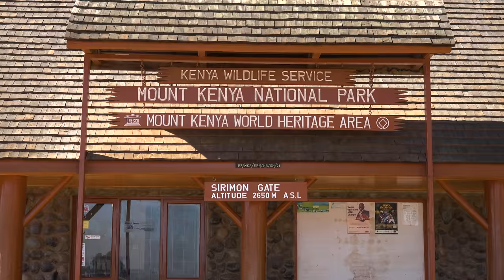Mount Kenya National Park, Kenya [Amazing Places 4K]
Mt Kenya is Africa’s second highest mountain and one of its most beautiful. In the video: Four days hiking Mount Kenya following the scenic route Chogoria gate - Point Lenana - Sirimon gate. Point Lenana is the third highest peak (4,985 m/16,355 ft), and the highest one that can be reached by trekkers, without technical climbing.

Mount Kenya is a National Park and UNESCO World Heritage Site

Recorded February 2017 in 4K Ultra HD with Sony AX100.

Immerse yourself in Amazing Places on Our Planet without the distraction of words.